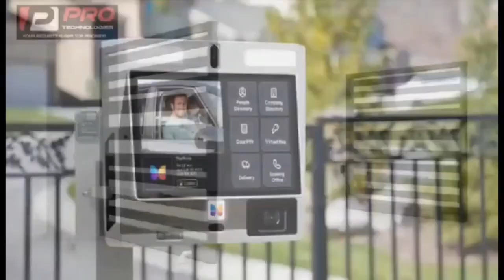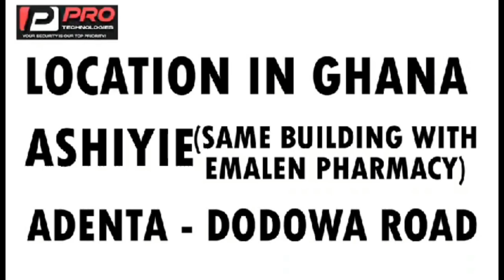NPP & NDC Reps after heat discussion on Radio